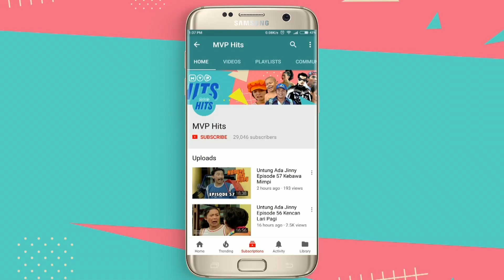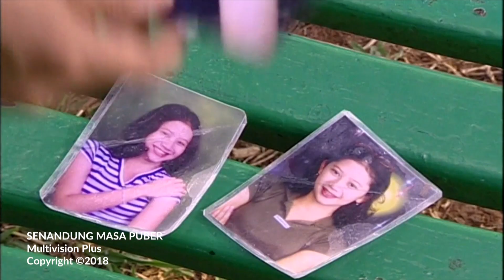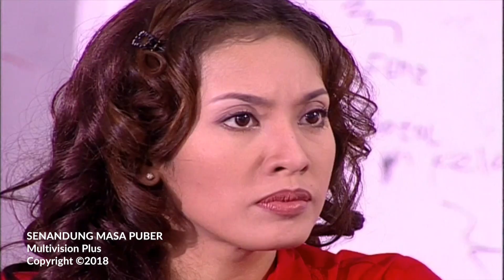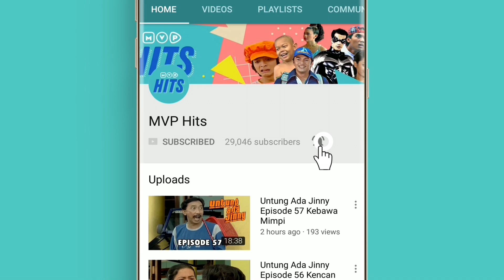Senandung Masa Puber Episode 22 Part 2